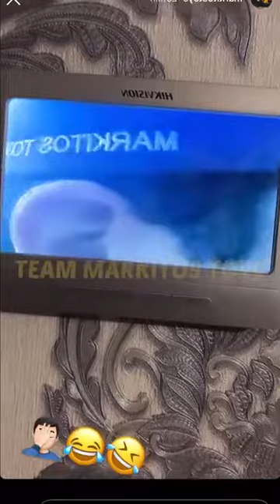MARKITOS TOYS DANDO LA BUELTA CON EL CHINO TOYS LOS TOYS